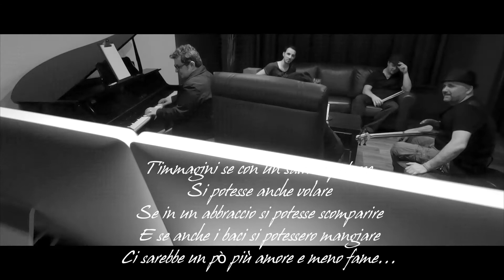MODA' (Tribute Il Branco)